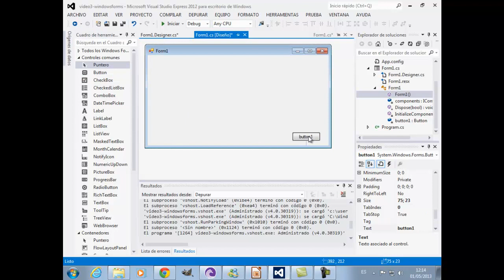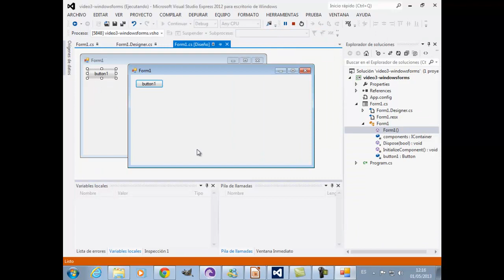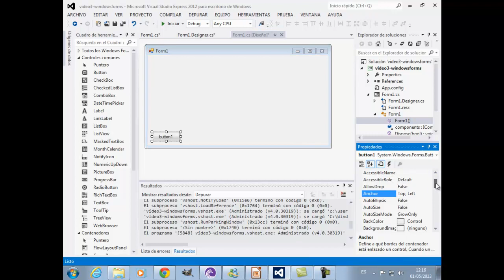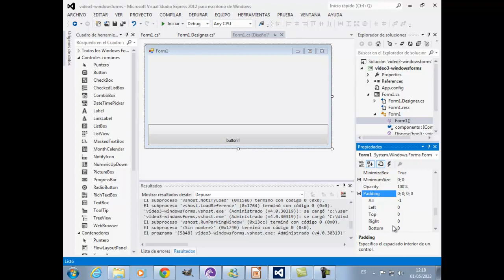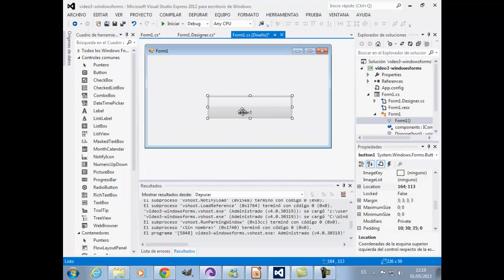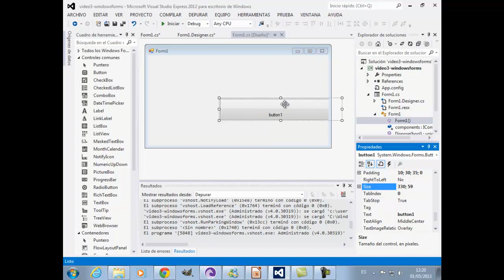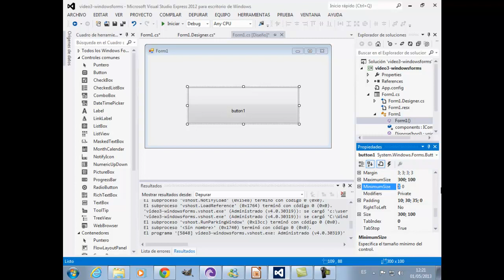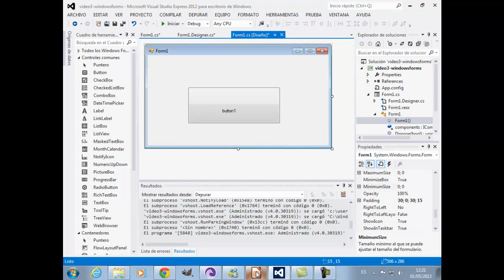video 3 - Curso C# Windows Forms 2012 - Propiedades de la Distribución de control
En este vídeo veremos que propiedades podremos encontrar en los controles para trabajar con la distribución de los mismos en los contenedores.